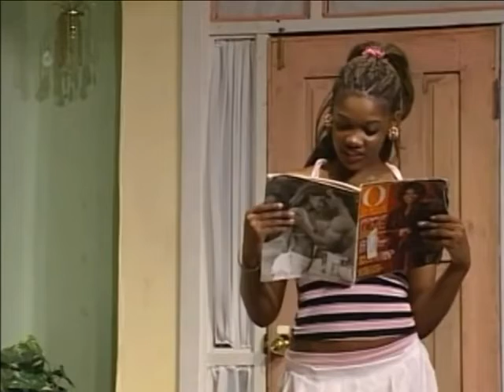Jamaican Stage Play - VIBES - By Patrick Brown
Patrick Brown's Vibes is a brilliant, comedic, drama-filled clash of contrasting personalities all on one stage.

An excellent cast of actors, Steve Early (Glen Campbell), Valerie Early (Noelle Kerr), Dimples (Camille Davis) and Chris (Courtney Wilson), are assembled by Brown in the play which was revived at Centerstage in New Kingston two weeks ago.

The play tells the story of the Early family and their helper, Dimples, with humorous injections from the gardener, Chris.

Valerie Early is a lawyer who puts her career before all, even the proper care of her husband, Steve. She cannot cook a simple meal and as a result, they are left with no option but to hire a helper.

After much debate between the Earlys, Dimples is hired. Her domestic skills gets her 'noticed' by Steve and he finds himself in an awkward situation as he begins to 'feel a vibe' for Dimples.

Vibes mirrors the class boundaries that sadly have always been a part of society. Fortunately, the play also serves as a reminder to us that despite the differences in lifestyle and self-expression, we are all, in many ways, the same.